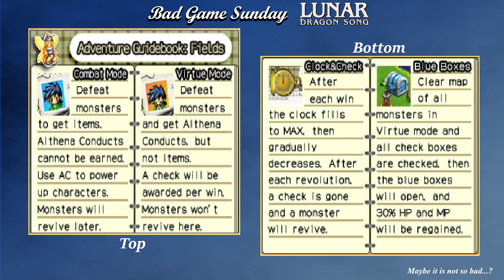[6/2/19] Bad Game Sunday: Lunar Dragon Song (Nintendo DS) Part 5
What am I doing with my life sometimes -- Watch live